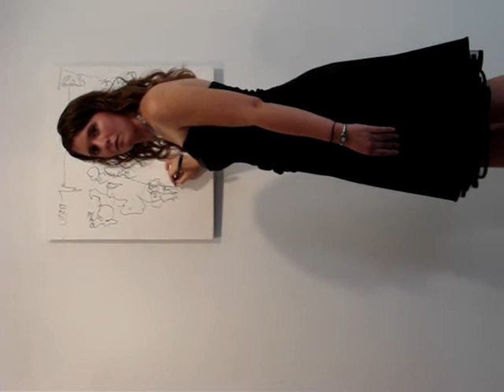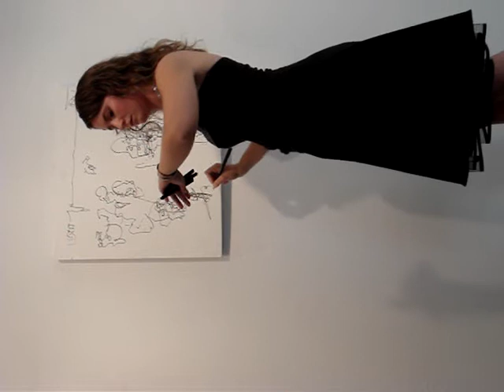Robin Venable Contour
Robin Venable drawing live at Big Bend Contemporary